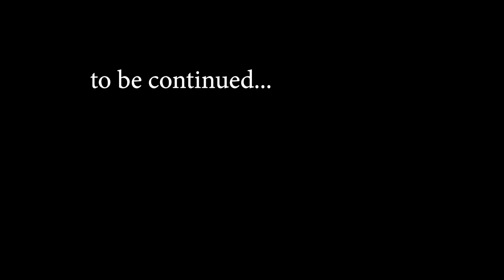TRIP TO MANALI - SECRETS OF HADIMBA TEMPLE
VISITING A TEMPLE .KNOWING ITS SECRETS ...TRIP TO MANALI WITH FREINDS...WOW THATS AMAZING

EDITED BY

PARTH
LAKSHAY